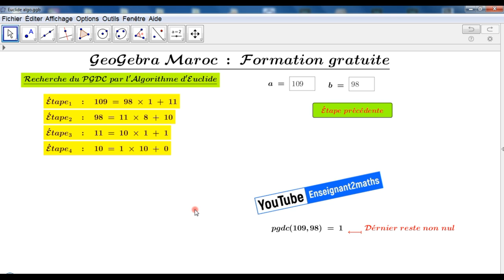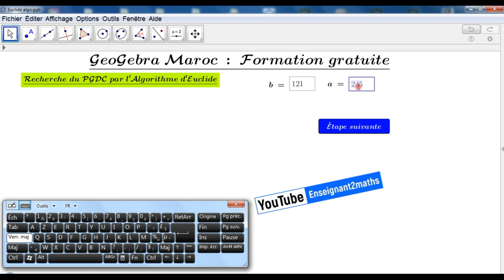Calcul du PGDC : Algorithme d'Euclide